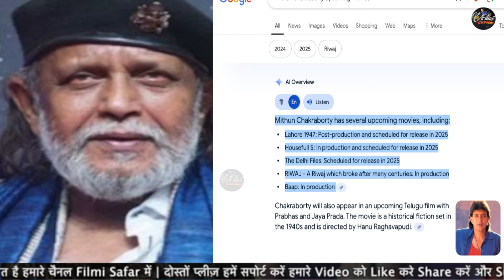Mithun Chakraborty अपनी इन आने वाली 6 बड़ी फिल्मों में दिखाएंगे कमाल, जानिए कौन-कौन से है फिल्म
Mithun Chakraborty अपनी इन आने वाली 6 बड़ी फिल्मों में दिखाएंगे कमाल, जानिए कौन-कौन से है फिल्म | @Filmi_Safar